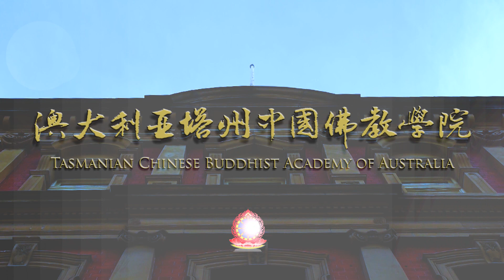2020 CNY Banquet Series_Overview of the Night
A selection of videos have been produced to document the Lunar New Year of the Rat Banquet. This video comprises a summary of the memories from the night.

The Lunar New Year of the Rat banquet was held on 25 January 2020 in the Tasman Room of Wrest Point Hotel. Hosted by Tasmanian Chinese Buddhist Academy of Australia, the evening was attended by political and community leaders, as well as longtime friends of the Academy. Old friends unite and new friendships were formed. Attendees savoured on a selection of Asian dishes as they enjoyed performances - brought to us by local artists and dance schools, as well as members of our own Academy.